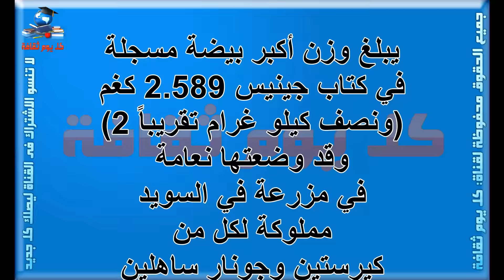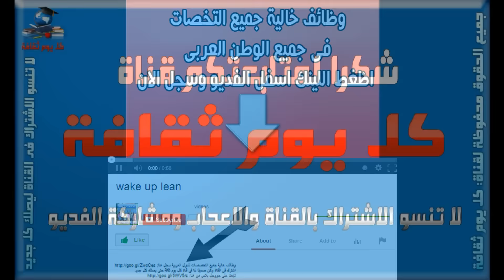ثقافة عامة هل تعلم ما هي أكبر بيضة في العالم ؟ ثقف نفسك بنفسك